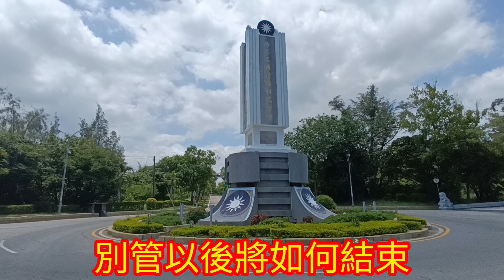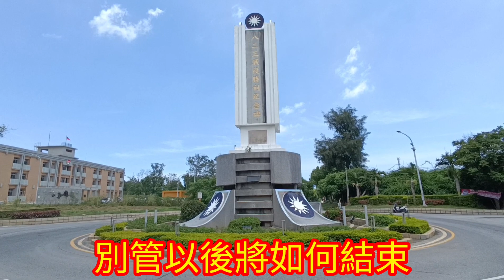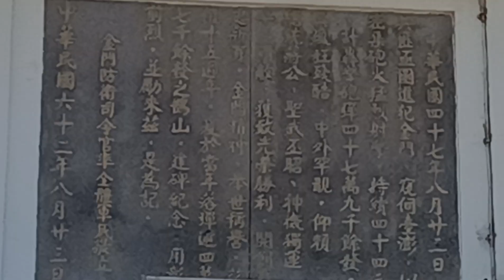八二三戰役勝利紀念碑 ∣ 《萍聚》李翊君、李富興 ∣攝影製片:張雲萍 ∣ 金門戰地史蹟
八二三戰役勝利紀念碑
景點介紹
1958年8月23日，
震驚世界的
「823砲戰」展開了。
當日下午六時三十分，
中國人民解放軍集中
各型火砲342門，
向金門地區作地毯式濫射，
頓時彈如雨下，塵土飛揚，
兩個小時內連續
發射了57,500餘發砲彈。

823砲戰之後二年，中國人民解放軍又發動較小規模的「六一七」、「六一九」砲戰，爾後採「單打雙不打」方式陸續發砲，直到1978年才正式宣告砲戰時代結束，合計中國人民解放軍發射了各式砲彈達47萬4,910發，創下全世界落彈密度最高的紀錄。

位於環島東路與
黃海路交叉口的鵲山，
正是當時落彈量最多的地方，
為紀念這場著名的戰役，
特別在圓環中間興建一座
碑由花崗石雕刻而成，
並建有水泥基座高高拱起，
是金門相當醒目的地標，
行經該圓環時都會
感受到此碑神聖的威儀。(文摘自金門觀光旅遊網)
歌曲:《萍聚》
作詞:嚕啦啦
作曲:孫正明
演唱:李翊君/李富興
女:別管以後將如何結束
至少我們曾經相聚過
不必費心地彼此約束
更不需要言語的承諾
只要我們曾經擁有過
對你我來講已經足夠
人的一生有許多回憶
只願你的追憶有個我
男:別管以後將如何結束
合:只要我們曾經擁有過
女:人的一生有許多回憶(男:人生回憶)
合:只願你的追憶有個我
音樂版權為歌手本人及其音樂公司所有，本頻道僅提供試聽，宣傳推廣，請選擇正版購買管道支援音樂人。
如版權方認為該影片有侵犯的行為，請與本頻道聯繫，本頻道將會徹底刪除該部影片。